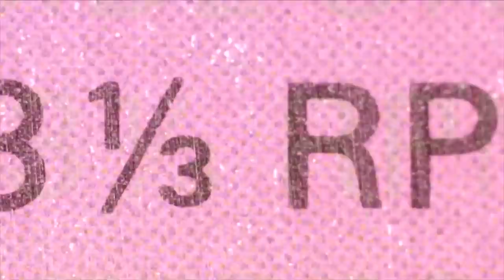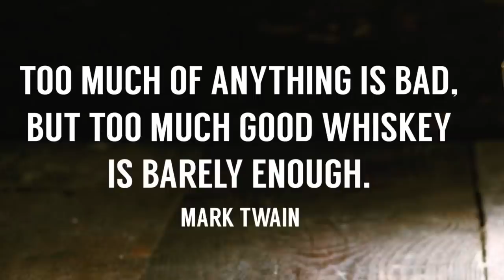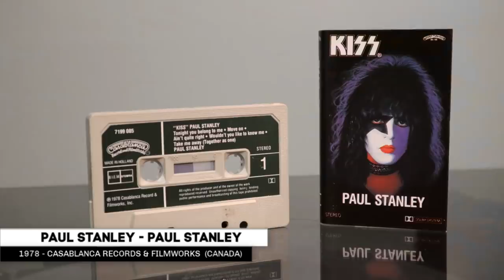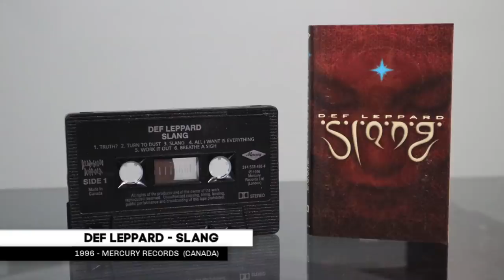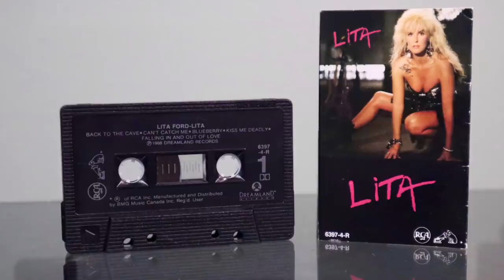Cassette tapes, heavy metal & growing up in the 1980s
Welcome special guest Gil Beck! We're talking about why he's giving up on cassette tapes, growing up in the 1980s and classic hard rock and metal (Judas Priest, Ozzy Osbourne, Motley Crue, Def Leppard, Dio, Lita Ford and MORE. Oh, and whisky!

Frank Landry
Canada